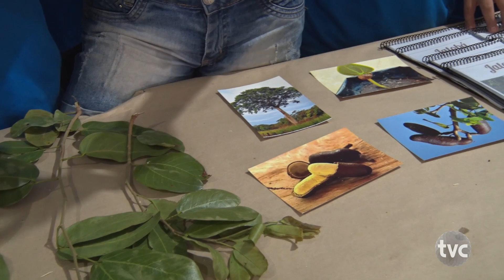Alunos da Escola Vida Esperança apresenta a 2º MOSTRA DO MEIO AMBIENTE E CIDADANIA